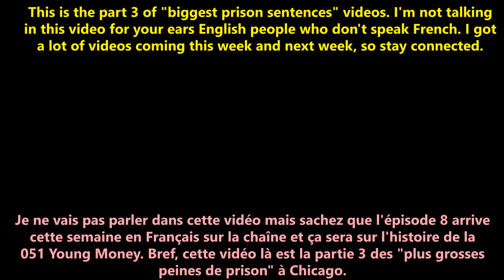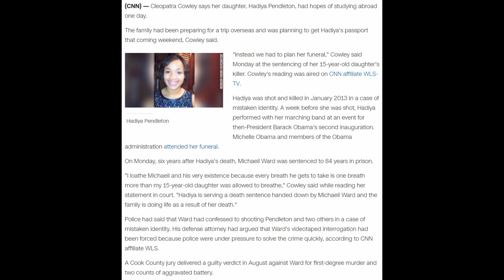🇫🇷🇺🇸 5 OF BIGGEST PRISON SENTENCES in CHICAGO [PART.3] • King Chucky, Hitta, Max, Poone...